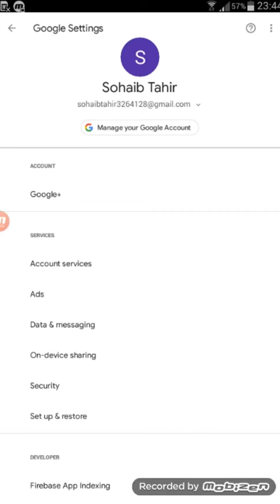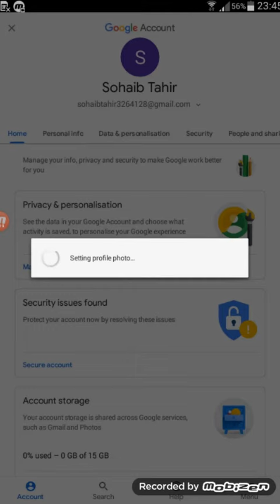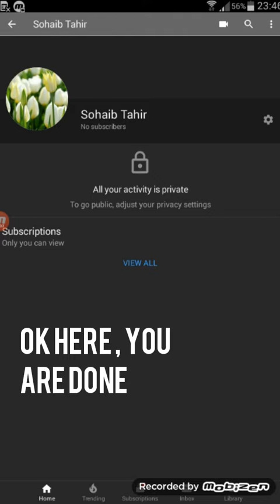How to edit Channel icon without pc in just 2 mins using your phone | No root | Latest trick 2020